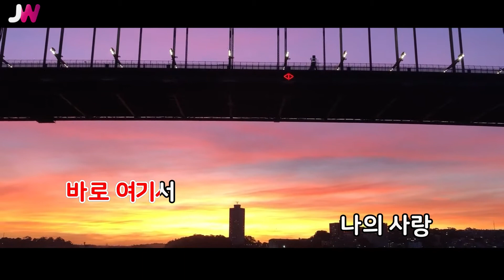[JW노래방] 010-7120-7984 / 태사비애 / JW Karaoke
번호 - 19411
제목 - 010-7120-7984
가수 - 태사비애